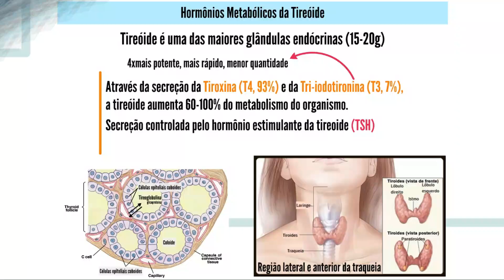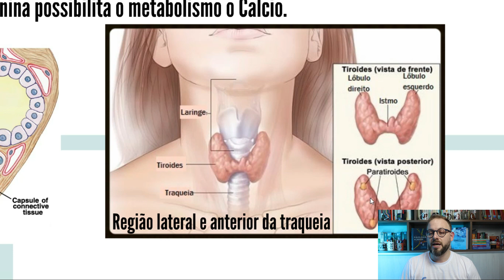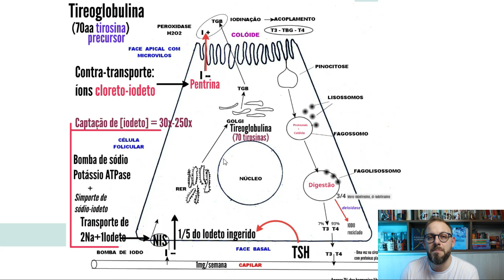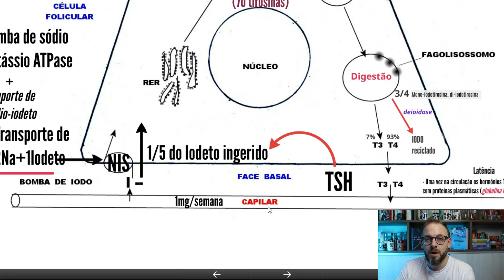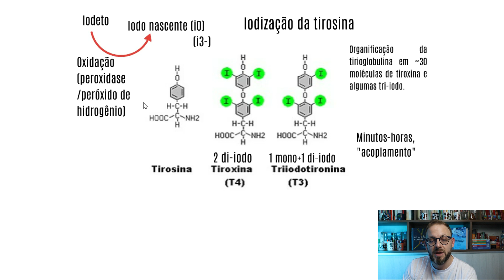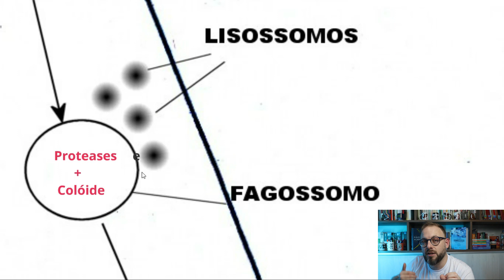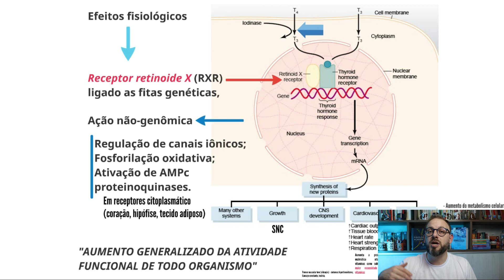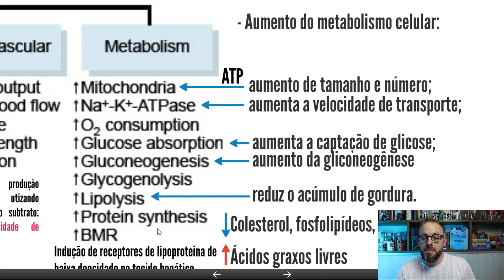AULA DE FARMACOLOGIA - Resumão Tireoide e hormônios tiroidianos | Prof. José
Pare de sofrer com a Farmacologia!!! Seja um R2A!

A fabricação dos hormônios tireoidianos, principalmente o triiodotironina (T3) e a tiroxina (T4), ocorre no tecido tireoidiano, uma glândula endócrina localizada na parte anterior do pescoço, logo abaixo da laringe. O processo de fabricação dos hormônios tireoidianos envolve várias etapas complexas:

Captação de Iodo: O primeiro passo na síntese dos hormônios tireoidianos é a captação de iodo pelo tecido tireoidiano. O iodo é um elemento essencial para a formação desses hormônios. Ele é obtido a partir da corrente sanguínea e transportado ativamente pelas células foliculares da tireoide.

Organificação: O iodo captado pelas células foliculares da tireoide é oxidado e incorporado a uma proteína chamada tiroglobulina. Isso ocorre nas vesículas coloides, estruturas intracelulares dentro das células foliculares.

Formação de T3 e T4: A tiroglobulina contém resíduos de tirosina que se ligam ao iodo incorporado. Durante essa ligação, os hormônios tireoidianos T3 e T4 são formados. A tireoglobulina contém muitas moléculas de tirosina e, portanto, pode armazenar uma grande quantidade de hormônios tireoidianos.

Armazenamento nas Vesículas Coloides: Os hormônios tireoidianos formados são armazenados nas vesículas coloides, onde permanecem ligados à tireoglobulina até serem necessários.

Liberação dos Hormônios: Quando o organismo necessita de hormônios tireoidianos (por exemplo, em resposta a um sinal do hipotálamo e da hipófise), as vesículas coloides fundem-se com as membranas celulares das células foliculares. Isso libera a tireoglobulina com os hormônios T3 e T4 na corrente sanguínea.

Transporte no Sangue: Uma vez liberados na corrente sanguínea, os hormônios tireoidianos T3 e T4 são transportados pela proteína transportadora de tiroxina (T4) e triiodotironina (T3) para serem distribuídos por todo o corpo.

Ação nos Tecidos: T3 é a forma ativa dos hormônios tireoidianos e exerce a maioria das funções biológicas. Quando necessário, a conversão de T4 em T3 ocorre em tecidos periféricos, como o fígado.

Os hormônios tireoidianos desempenham um papel crucial na regulação do metabolismo, crescimento e desenvolvimento do organismo, influenciando uma ampla variedade de processos fisiológicos. O controle fino da produção e liberação desses hormônios é essencial para manter a homeostase do corpo. Qualquer disfunção na tireoide, como o hipotireoidismo ou o hipertireoidismo, pode levar a problemas de saúde significativos.